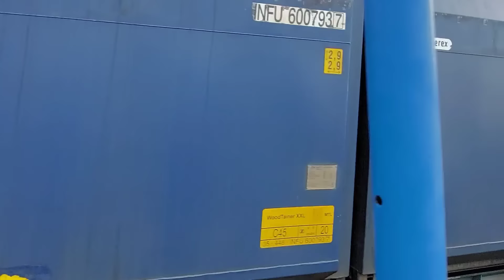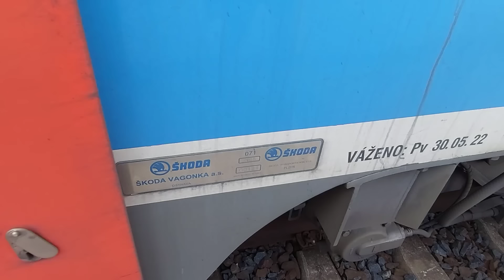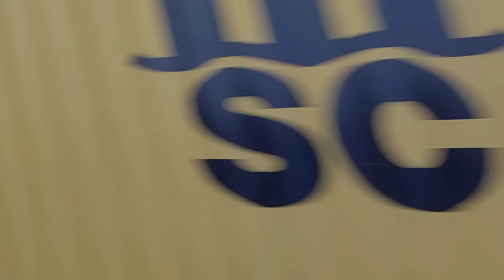Zásobovací kolej tepelné elektrárny Mělník🤩🫡⚡️🏭😉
Zima pomalu končí, tak jsme se vydali na ještě jedno uhlí 🙂 tentokrát na speciální "uhelnou" kolej.